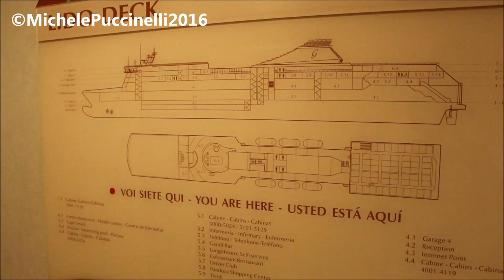ZEUS PALACE (Grimaldi Lines) | Olbia - Livorno 13/7/2016 [rough sea]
__THIS VIDEO IS OWNED BY MICHELE PUCCINELLI AND IT IS FORBIDDEN TO COPY OR REUPLOAD THIS VIDEO__